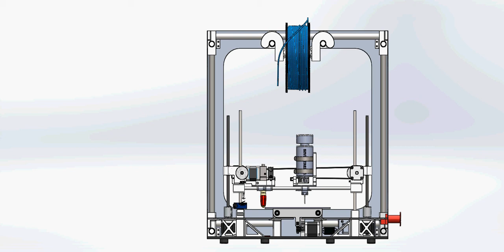The Hybrid Layered Manufacturing 3D Printer (HLM3D)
The Hybrid Layered Manufacturing 3D Printer (HLM3D) seeks to be an all-in-one prototyping station giving innovators the manufacturing tools needed to make rapid changes to prototypes with both additive and subtractive features. This is a senior design project in the Department of Manufacturing Systems Engineering and Management at California State University Northridge.